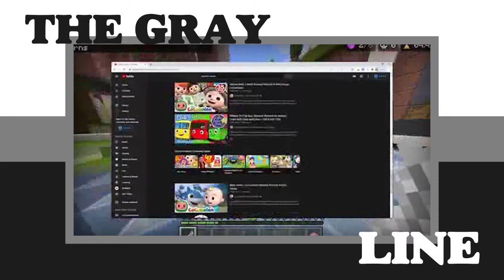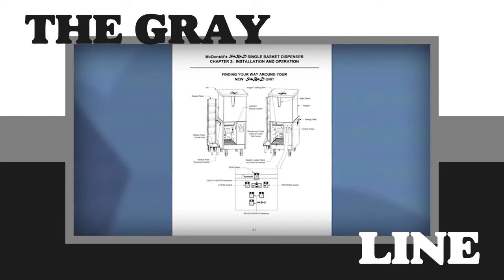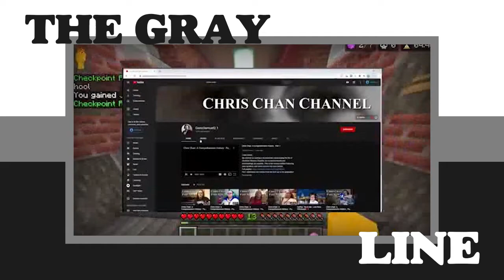ICEBERG VIDEOS - The Gray Line - Online Wonders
I just love this type of content that's been popping up for half a year, and i wanted to dedicate a video to it.
Here are some of the iceberg videos that i'm sure you'll either enjoy or get some fun information out of them:

Please subscribe and give your feedback, we're gonna be tackling whatever on The Gray Line, but the idea is to entertain during our discussions instead of just picking a side, hope you enjoy our mumblings